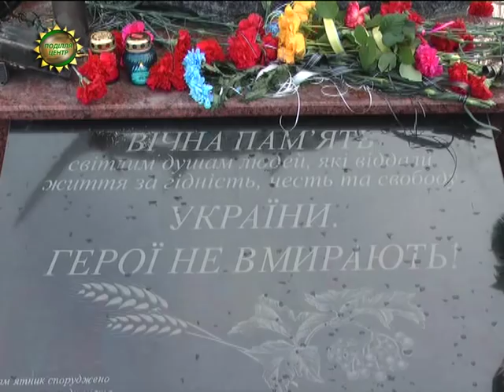ХОДТРК "Поділля-центр" - Памятник Героям «Небесної сотні»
З шаною до борців за свободу України. У Волочиську відкрили пам’ятник Героям «Небесної сотні». Презентація меморіалу була приурочена до першої річниці трагічних подій, які сталися минулої зими на Майдані незалежності у Києві.